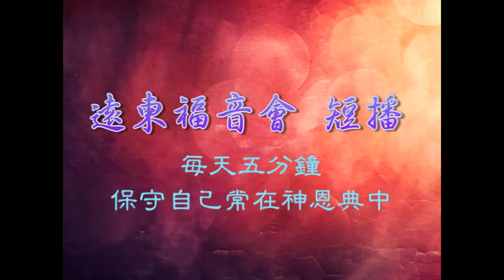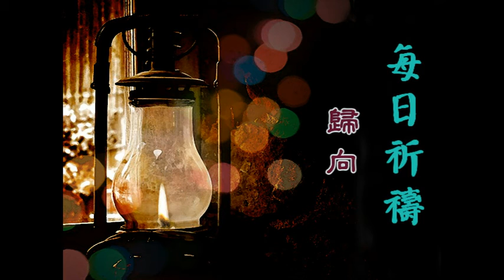每日祈禱 0903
本日主題:歸向